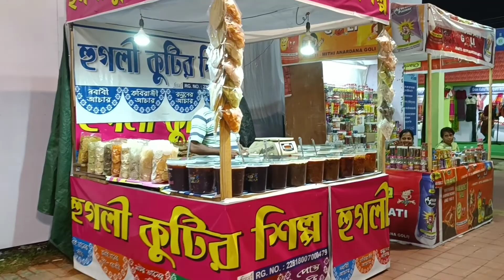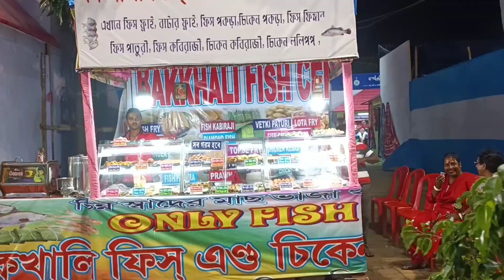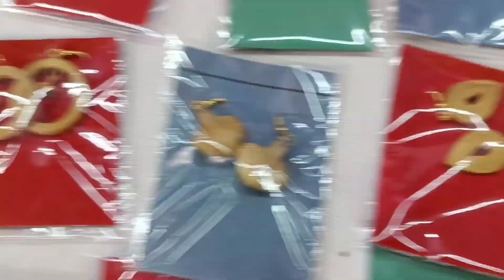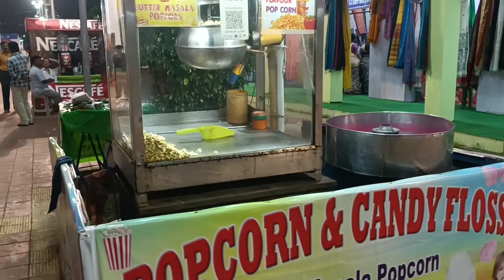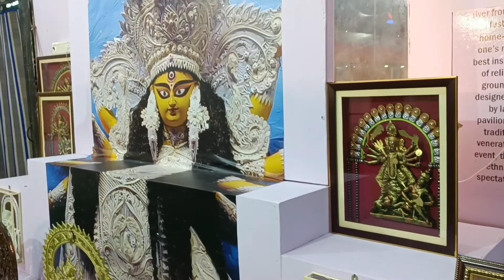Visit to Karunamoyee Mela